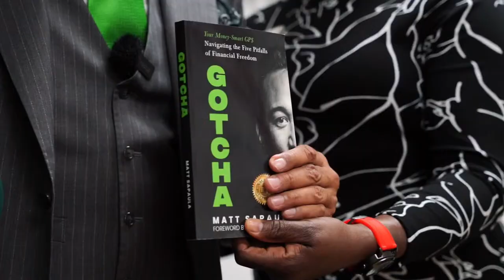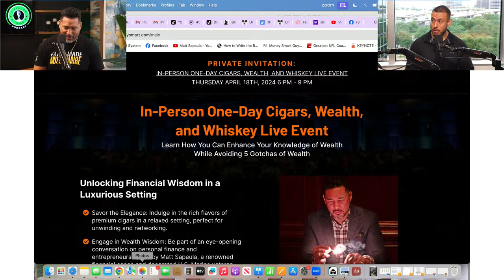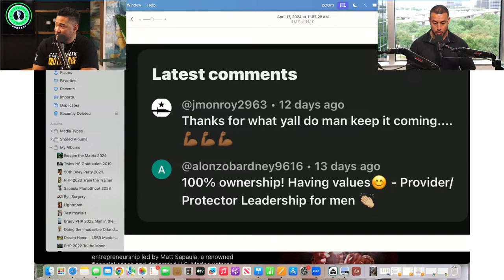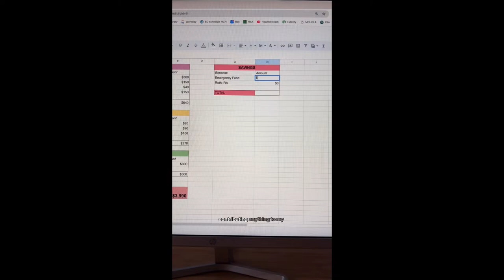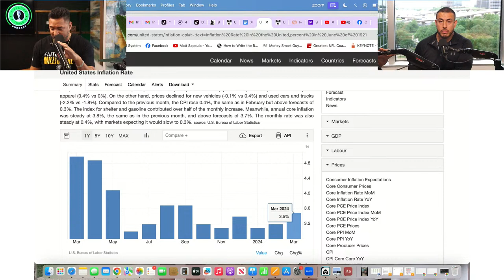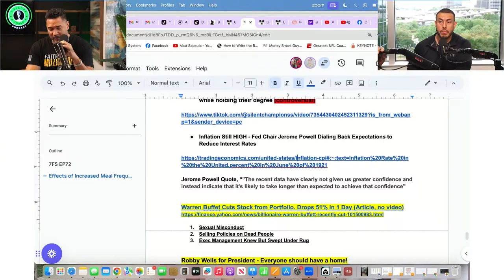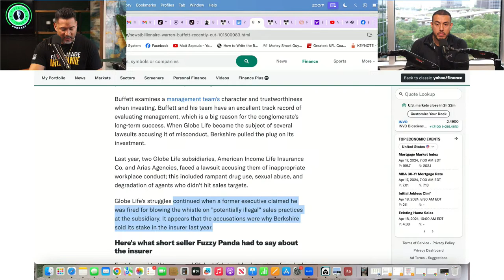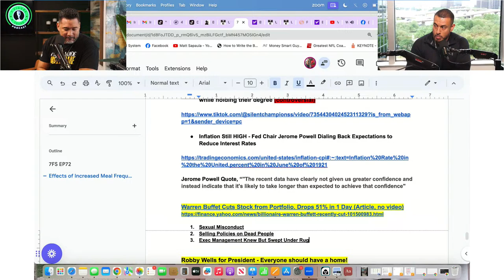Warren Buffett Cuts Stock & Drops 51% in 1 Day, Wife Spends Down Husbands Savings Account | EP 71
Matt Sapaula and co-host Milton Alvarez, give their opinion and expert knowledge on Personal Finance, Fatherhood and Marriage, Health and Fitness and the Trending topics of the day in hopes to help you become a first generation millionaire.